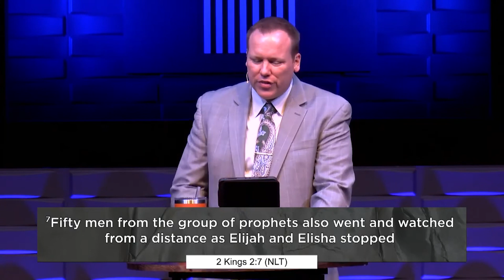"Step Into The River" | Lead Pastor Jared Pavlu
Sunday Worship Experience 7/11/2021